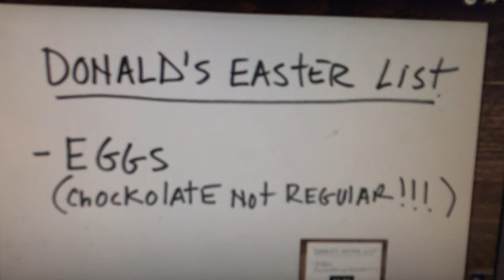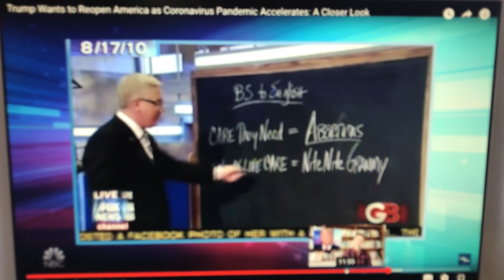Let old people die, to save economy?